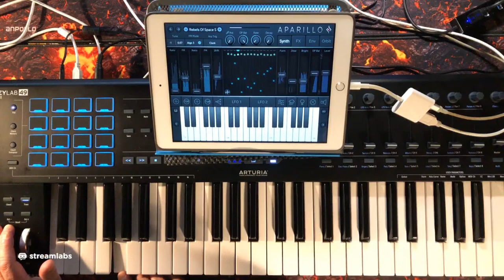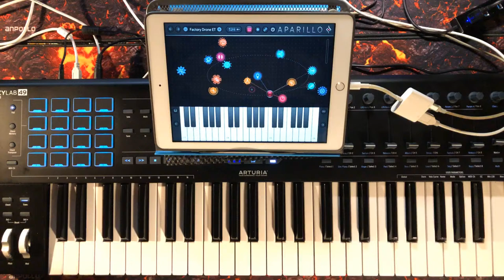APARILLO - The Cinematic Machine Synthesizer by Sugar Bytes - Let’s Play - Live iPad Demo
You can get Aparillo here at the App Store

You can get all mine and Jo's music here at Bandcamp for FREE or Pay What You Like

Check out DistroKid and get your music on iTunes, Amazon, Google, and many more for just $19.99 for a whole year.